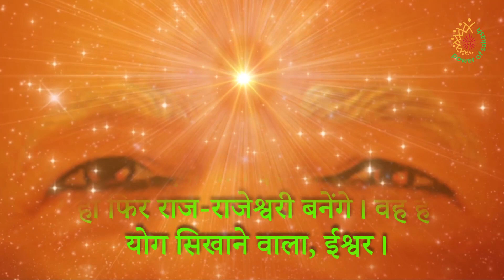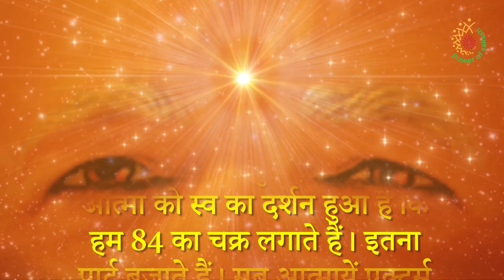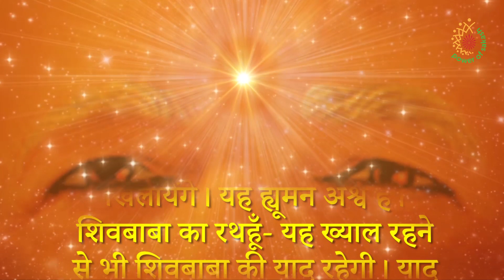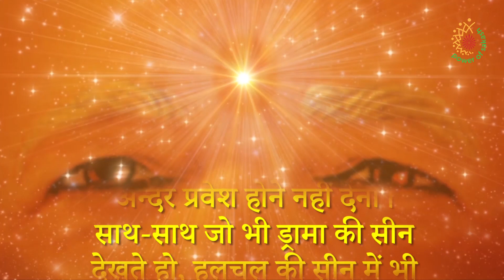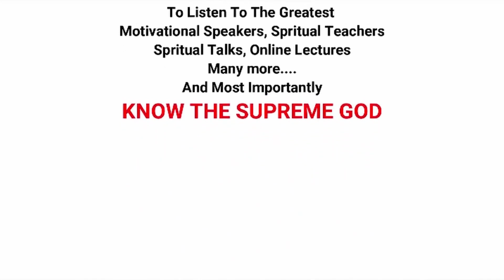Aaj ki Murli with Text 03 September 2020 ||आज की मुरली 03 September 2020 Murli Today Power of Sakash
Aaj ki Murli with Text (NO ADs)- 03 September 2020 || आज की मुरली-  03 September 2020  Murli Today- Power of Sakash